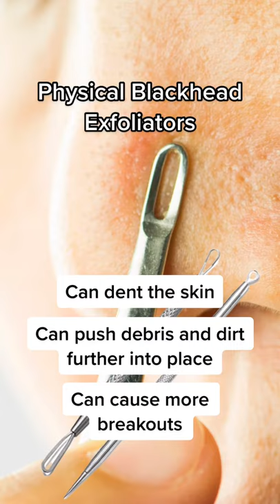You NEED to leave these products in 2021